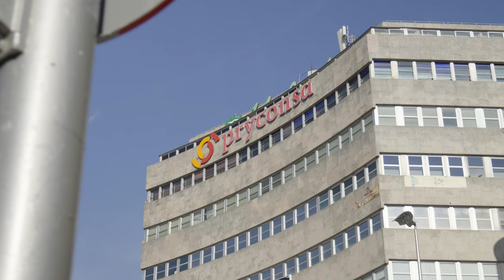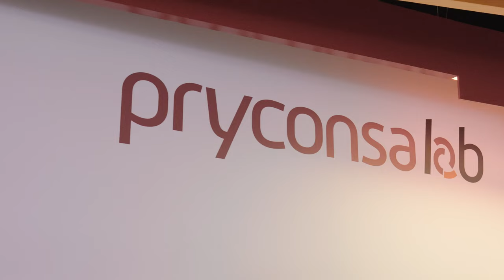Entrega Pryconsa Certificación Edificio Sostenible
Pryconsa ha superado el Nivel 2 en nuestra certificación de 'Edificio Sostenible'. Este logro resalta su compromiso con la sostenibilidad integral ESG, y su alineación con los exigentes criterios Level(s) de la Comisión Europea, que son uno de los dos pilares sobre los que vertebra esta Certificación. Según estos niveles, Pryconsa ya ha superado el Nivel 2, relativo a la fase de diseño definitivo, que es previo al inicio de las obras de construcción, obteniendo el Certificado AENOR de Edificio Sostenible en fase de diseño en el proyecto que está desarrollando en Alameda de Osuna.